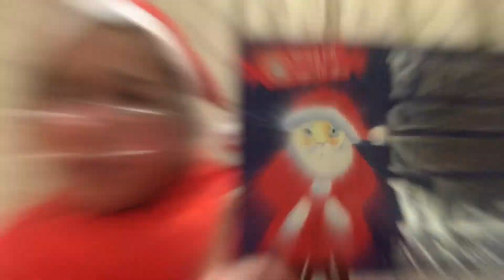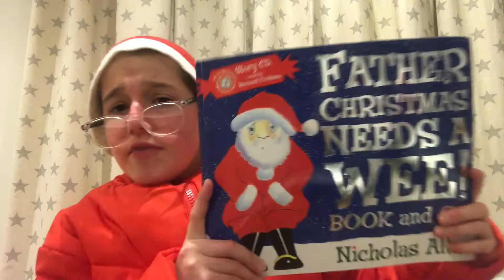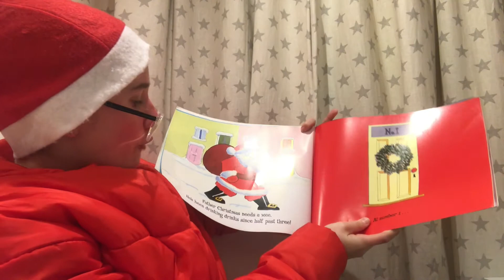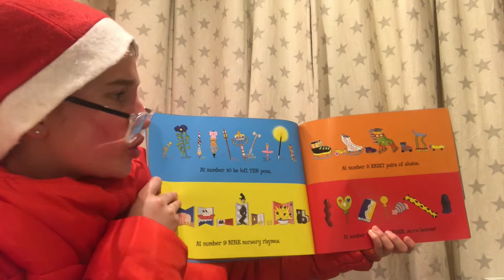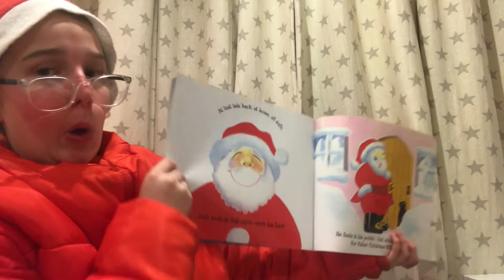Children's Books Read Aloud: Father Christmas Needs A Wee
Hello Everyone. Happy Special Saturday, today Father Christmas will be reading Father Christmas Needs A Wee.

Father Christmas Needs A Wee by Nicholas Allan, read aloud for young children.

Father Christmas Needs A Wee is about Santa Claus delivering presents to all the houses.

Watch this video and find out why Father Christmas needs a wee!!